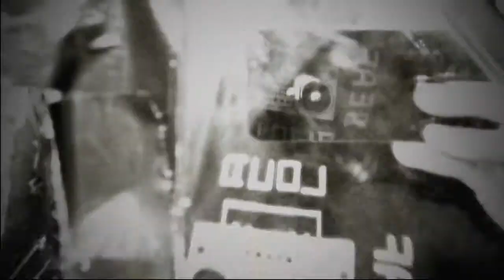monolith #1 2 1280x720